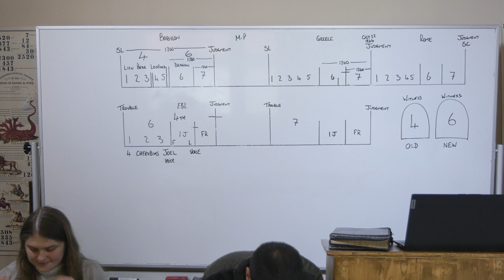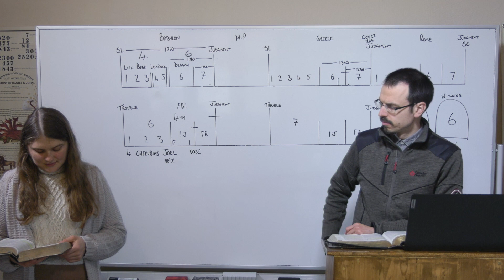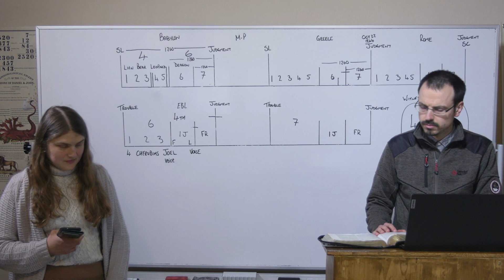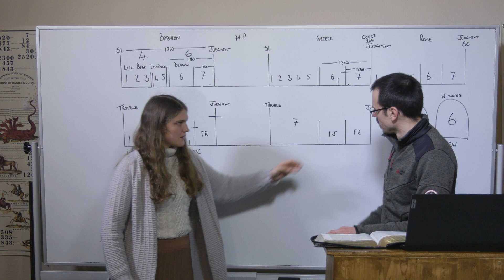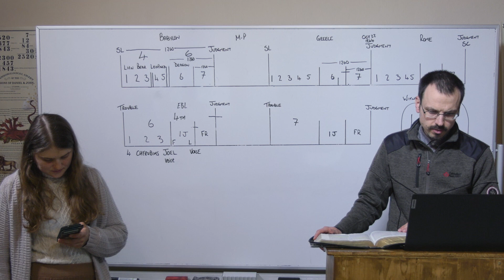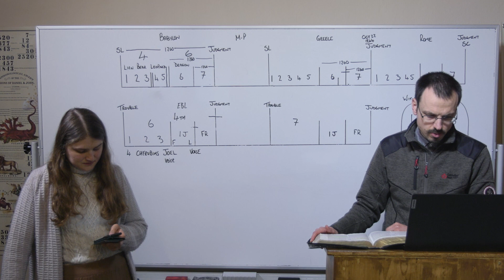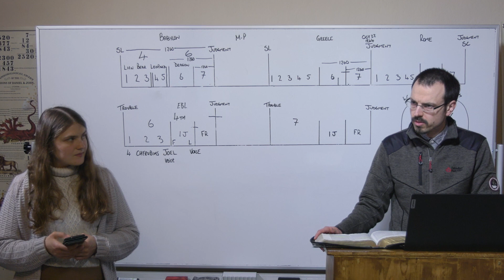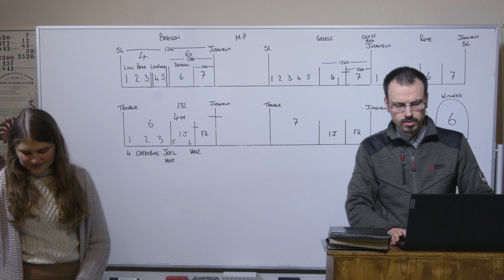02/04/24 - To be a Blessing - Part 2/Ein Segen sein -Teil 2